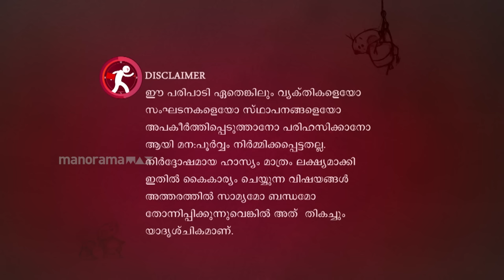Ep 498 | Marimayam | Property important than love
Property important than love

Marimayam || saturday and sunday @ 7:30 PM || Mazhavil Manorama